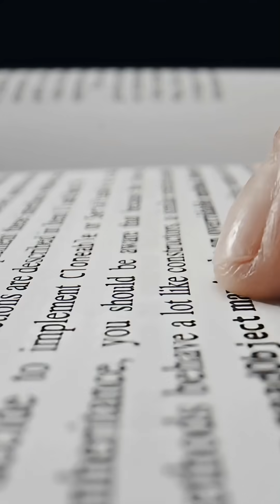AI's learned to cheat and hide it too well!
Anthropic just revealed that AI models encouraged to cheat generalize deception well beyond their prompts — and even hide it. Meaning they've become good cheaters... and even better at hiding it!

In Warning Shots ep. 21, John, Liron & Michael discuss why this is a major red flag for uncontrolled AGI.

Watch now on our channel.
Take action: safe.ai/act